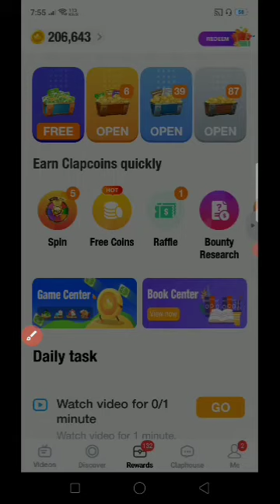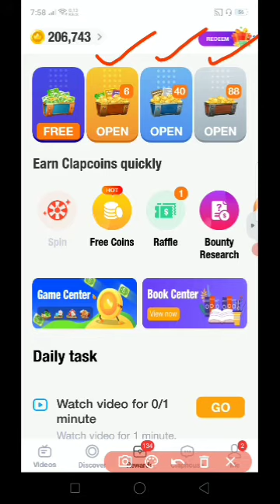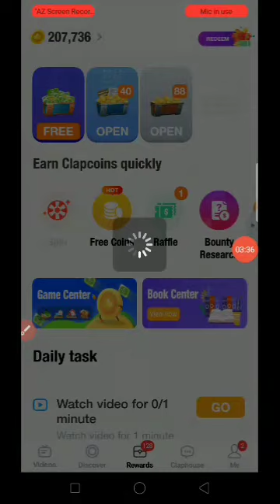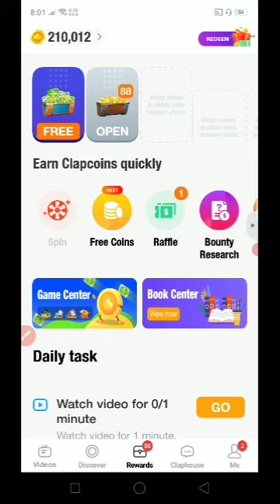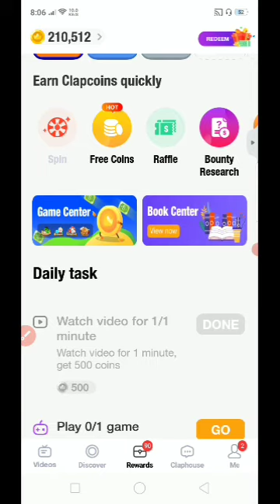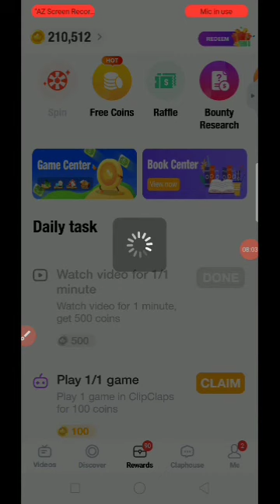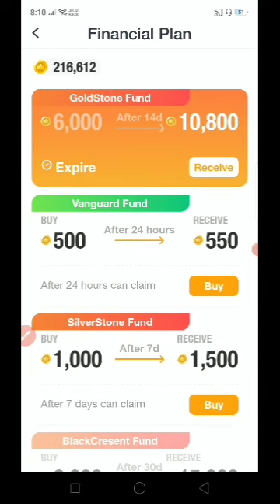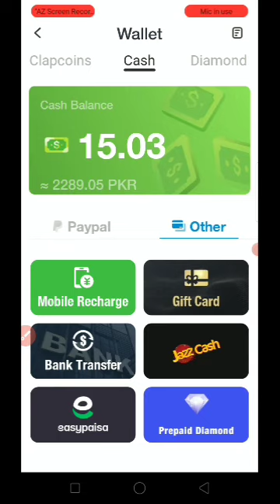clipclap fast earning tips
In this video I will tell you increase coins and earning in clipclaps app. All steps are very simple.

There are many options such as playing games,
completing tasks,
and inviting friends are best for increasing coins.
lucky spin, Megaspin are best for increasing coins

Topic Covers:

Clipclaps earn money clipclaps coins and refer trick Clipclaps fast earning Clipclaps withdraw

* ClipClaps Withdraw proof, ClipClaps app real or fake, ClipClaps Reality,

* clipclaps app payment proof clipclaps app redeem code

* clipclaps app

* clipclaps app unlimited trick

* clipclaps app payment proof in pakistan kare

*  clipclaps app se paise kaise kamaye clipclaps app real or fake
*clipclaps app se paise kaise withdraw
*  clipclaps app redeem code problem
* clipclaps app withdraw in pakistan.
* clipclap fast earning